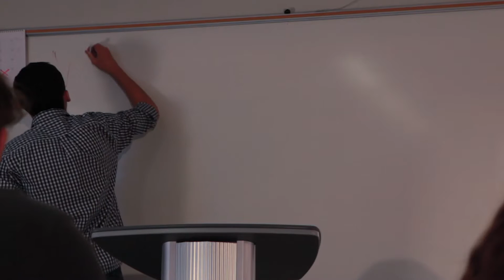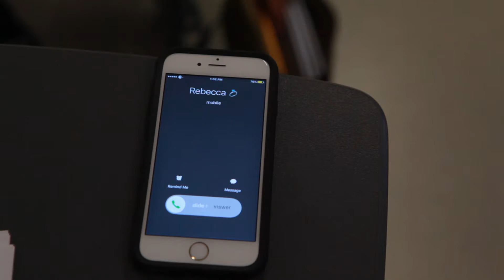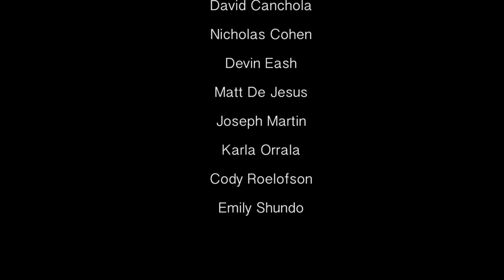NO PHONES IN CLASS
A teacher implements a rule in his class that turns around to harm his own personal life. //
Drama

Directed By- Joshua Gill
Director of Photography- Daryl Hollimon
Screenplay By- Joshua Gill
Video Editing- Yumi Shin and Lexi Whitman
Key Grip- Lauren Shaefer
Sound- Brandon Perez